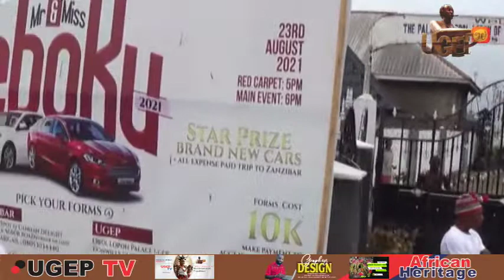Festival - The King breaks firewood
African Cultural Heritage is one that is known for is wired practice.

the reason why the people of Ugep left Akpa was due to a religious clash between the two paternal families that makes up Akpa in the ritual rites performance in the death of a person from either of the tribe.

However, failure of the Ugep people to do the ritual performance for the deceased person is what led to “The Great Trek” where the people of Akpa pursued the people of Ugep out of the village, a man called Edem Omilakpa who was tired and weak with his pregnant wife, pushed a stone from the apex of a hill down to the Apka warriors and the stone killed all the warriors and landed at the feet of the King of Akpa that ends the war between Akpa and the people of Ugep, but the great trek continues. The stone is referred to as: “Ancient wonder and saviour stone ”

The people of Ugep did not just leave Akpa without any cultural heritage, they left with most of the cultures that were being practiced in Akpa, and that is the culture they practice till date. Ugep is administered and controlled by the Obol Lopon of Ugep who is the chief priest of Ojokobi (A fertility spirit) he is the central figure in the administrative system with powerful priest called Bi-Nah with their religious role like the Atewa Wu-kang - kang and Opebelede as the chief celebrant of the Ugep New yam festival. FESTIVAL,